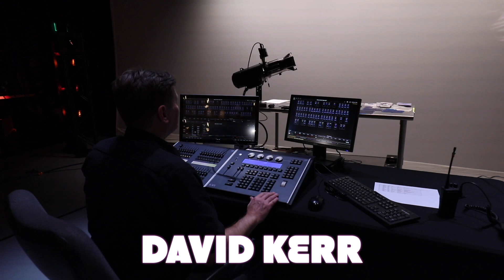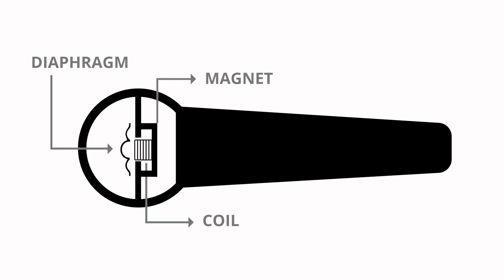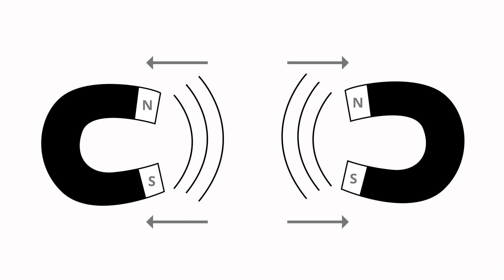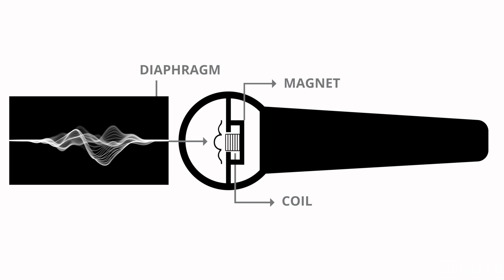Setting the Stage - Episode 2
"Can You Hear Me Now? How Microphones Work"

The Charleston Gaillard Center’s Education and Community Program has released its new virtual education program, Setting the Stage. This eight-part series features behind-the-scenes videos written, filmed, and produced by the Gaillard Center’s Technical team. Each video is accompanied by a detailed lesson plan created by our Director of Education, Sterling deVries. Students can do any of the included experiments from home or school and use the provided assessments and rubrics. Specific grade level science standards are covered in these lessons. All videos and lesson plans are available for free at gaillardcenter.org.

Setting the Stage is sponsored in part by AT&T, Cantey Tech Consulting, City of Charleston, Gaillard Performance Hall Foundation, and The Kennedy-Herterich Foundation.